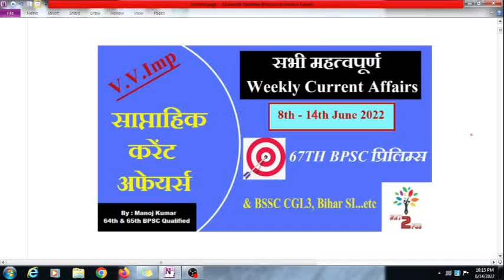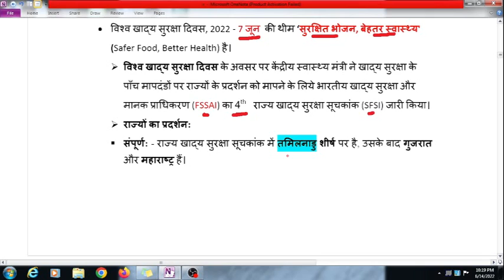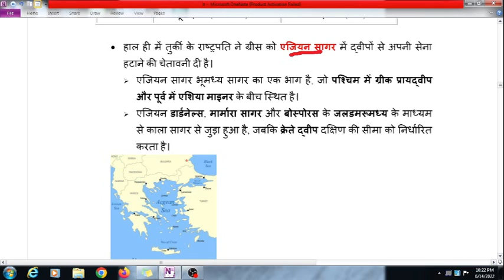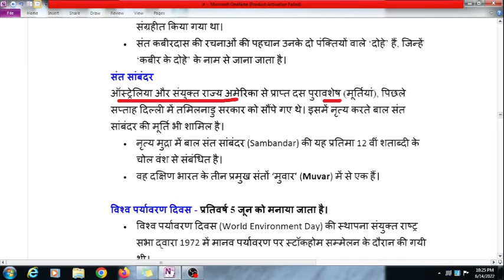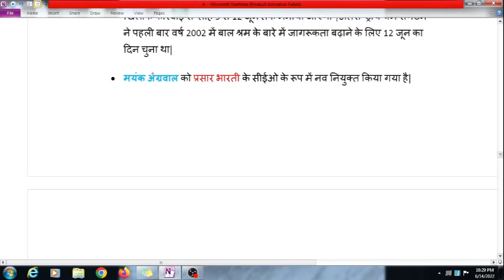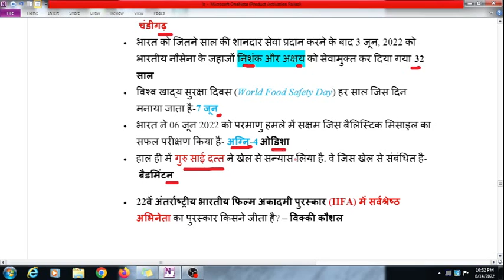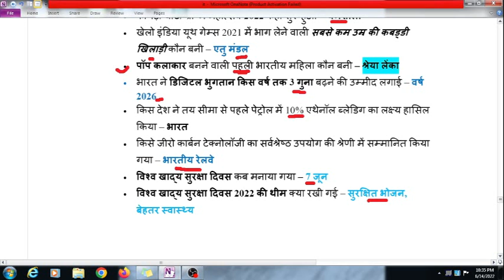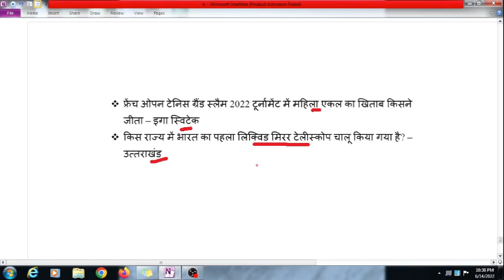BPSC Weekly Current Affairs (8th-14th June 2022)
To Download notes PDF please do join the below telegram channel.

Aim of the channel:
Help students in holistic preparation of  UPSC/BPSC/CDPO/PCS Special Focus will be on GS paper and Geography optional.

We will also help students for Bihar SI exam.

Vision:
Free education to all, everywhere✌️